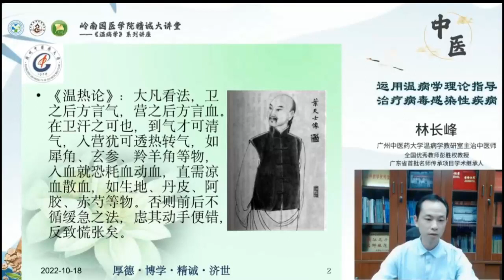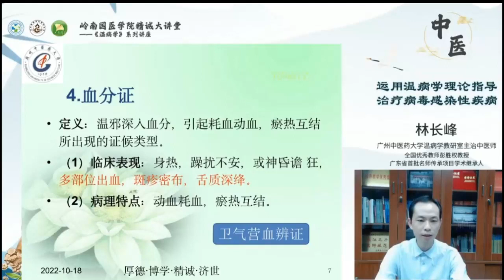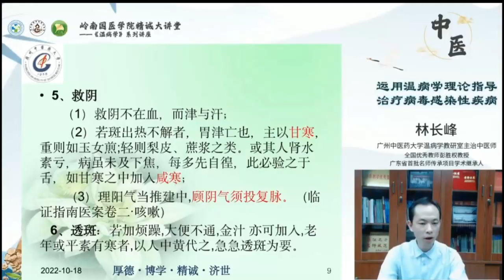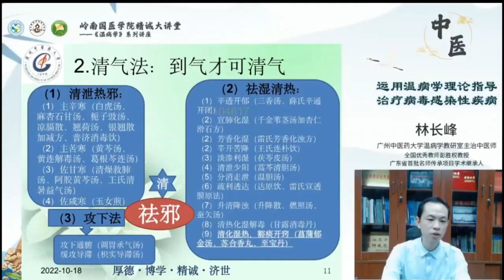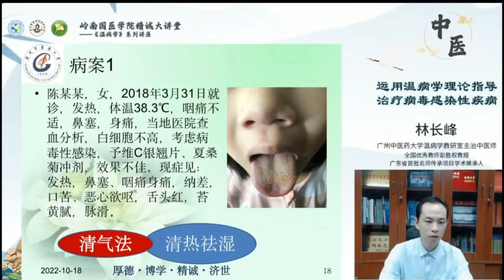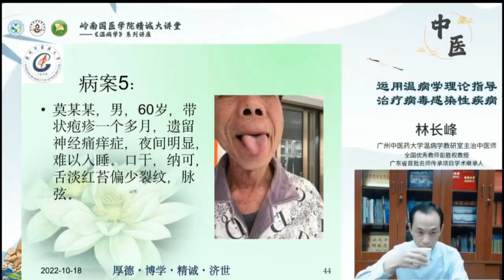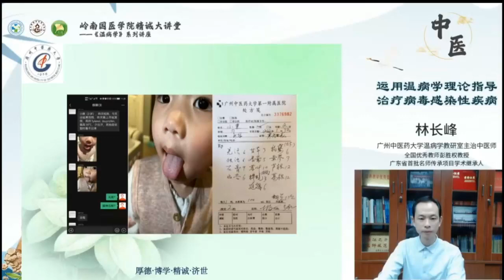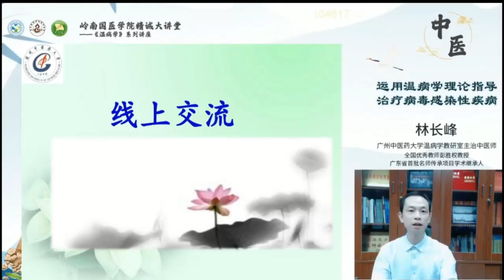温病系列8：温病理法指导治疗病毒感染性疾病 林长峰老师